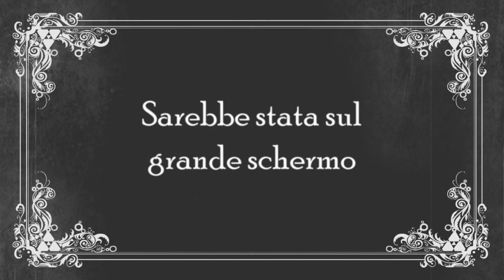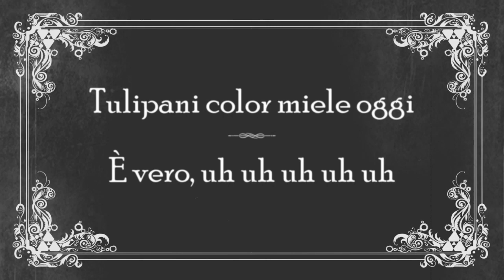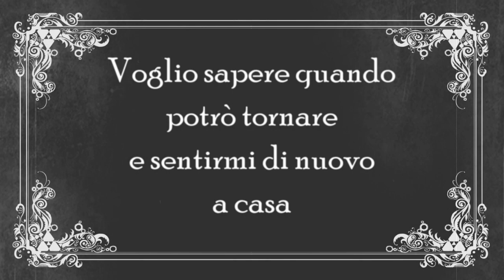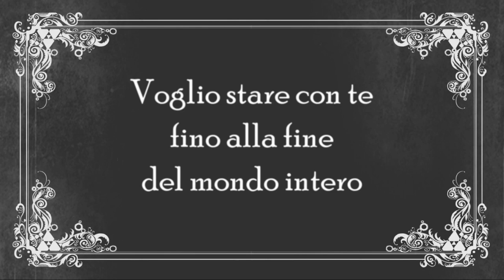Coldplay - Orphans (Traduzione in italiano)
Traduzione italiana del testo di 'Orphans' dei Coldplay.
Italian translation of 'Orphans' lyrics by Coldplay.

ORPHANS
Rosaleem of the Damascene
Yes, she had eyes like the moon
Would have been on the silver screen
But for the missile monsoon
She went, "Woo woo, woo woo oo-oo-oo"
Indigo go up to heaven today
Woo woo, woo woo oo-oo-oo
With bombs going boom ba-boom-boom
She say
I want to know when I can go
Back and get drunk with my friends
Back and be young again
Baba would go where the flowers grow
Almond and peach trees in bloom
And he would know just when and what to sow
So golden and opportune
He went, "Woo woo, woo woo oo-oo-oo"
Tulips the colour of honey today
It's true true, woo woo oo-oo-oo
He say
Back and be young again (yeah)
Cherubim seraphim soon
Come sailing us home by the light of the moon
Oh I want to know when I can go
Back and feel home again
I guess we'll be raised on our own then
I want to be with you 'til the world ends
I want to be with you 'til the whole world ends
Boom boom ka, buba de ka
Boom